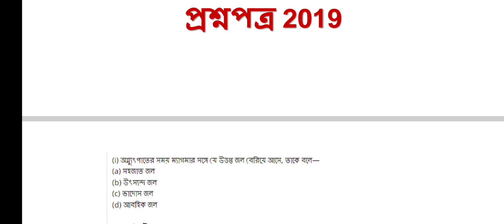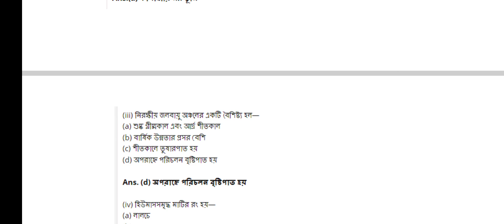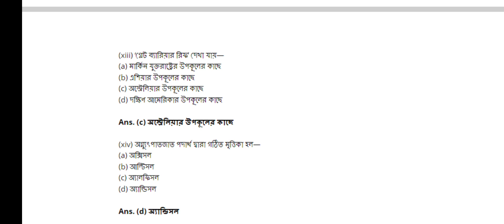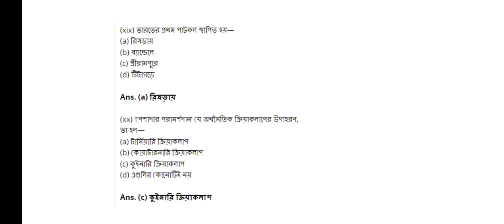HS Geography Suggestion 2023 | Class 12 Geography ( ভূগোল) 2019 | Mcq and saq question answer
wbchse class 12 Geography suggestion 2023
Geography class 12 wbchse suggestion
hs 2023 Geography suggestion
2023 hs Geography suggestion
Geography suggestion for hs 2023
hs suggestion 2023 Geography
hs Geography important question 2023